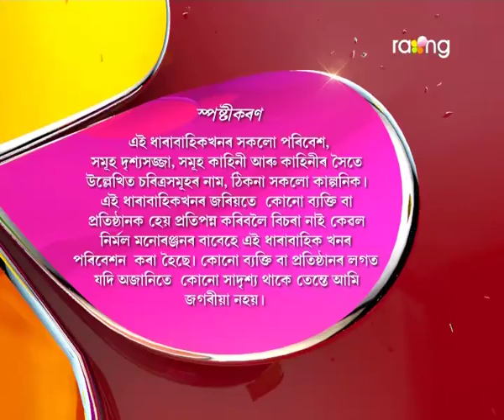Oi Khapla - ঐ খাপলা | 04th Aug 2017 | Full Episode | No 628